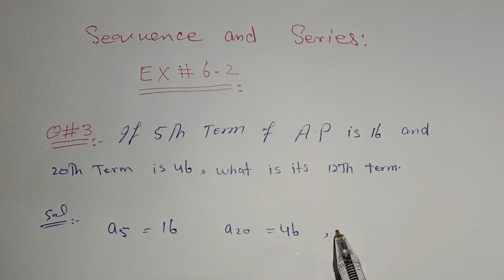Arithmetic Progression|exercise no.6.2 Question no.3,4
Arithmetic Progression
arithmetic sequence
Sequence and series
nth term of arithmetic sequence
nth term of arithmetic Progression
Common difference